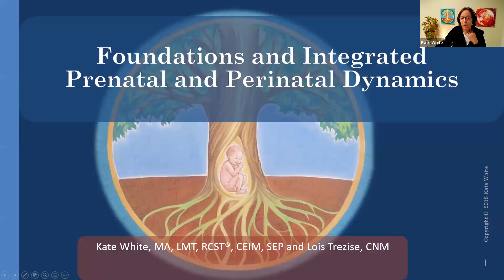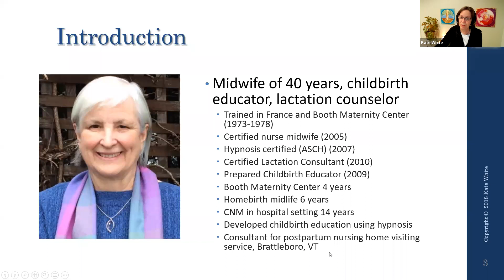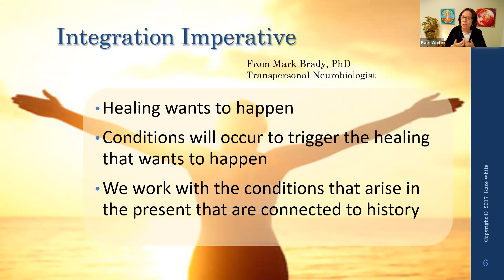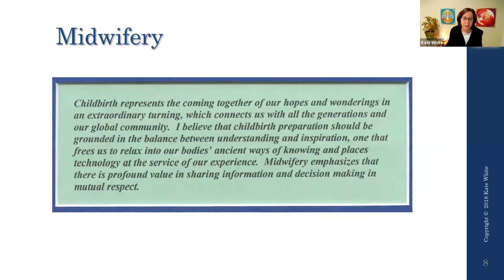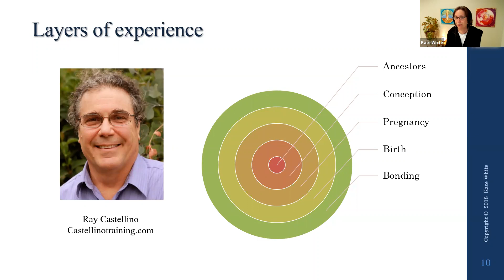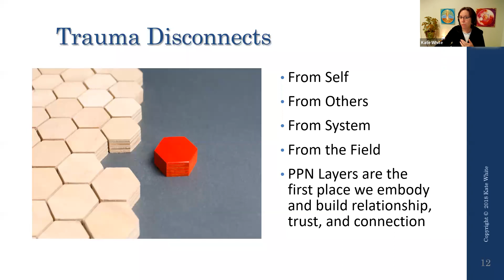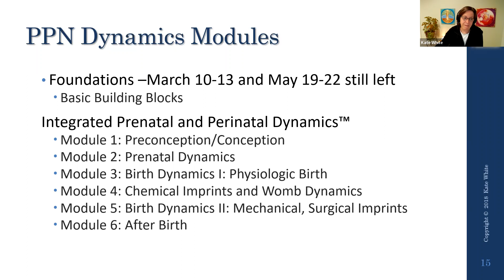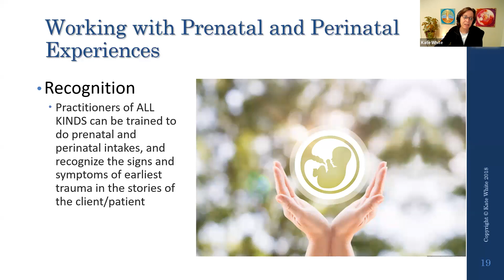Informational Meeting for Integrated Prenatal and Perinatal Dynamics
This is an informational meeting about the Foundations course, and the full training for the Integrated Prenatal and Perinatal Dynamics course.

This Foundations course in Integrated Prenatal and Perinatal Dynamics™ offers the basic building blocks for working early overwhelming states that may occur starting preconception, including conception, pregnancy, birth and attachment. Often called early developmental trauma, recognition, reaching and healing ruptures or interruptions in development from this early time are increasingly seen as the cracks in the foundation of human health. Current healing science now includes overwhelming childhood experiences and ancestral patterns; the prenatal and perinatal period is the missing piece. This introductory workshop will give you tools so you can normalize early difficulty and have a skill base to help families get the best possible start and individuals onto the healing path. The first step is working with your own internal states and is vital to the relationship you establish with your client base. Our course combines early trauma resolution with midwifery model of care.  Come, study, learn, heal.

The Integrated Prenatal and Perinatal Dynamics training is for practitioners who are interested in working with families who have difficult births, babies and with adults who have prenatal and perinatal trauma patterns.  Each module will present the issues and patterns that come from this distinct time in a mother/baby's life: preconception, conception, prenatal experience, birth, and the postnatal period.  Our experiences in infancy lay the ground for our lifelong health and happiness.  This training will also include the latest science on epigenetics and polyvagal theory, patterns from the prenatal and perinatal period, the midwife's perspective, birth stories, and somatic approaches to help families, babies and adults recover from difficulty and go on to thrive.